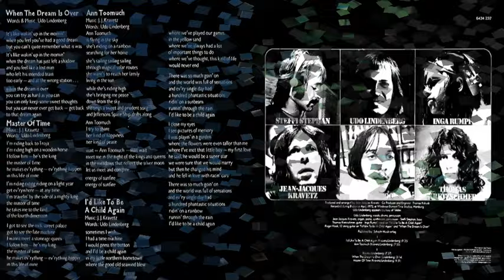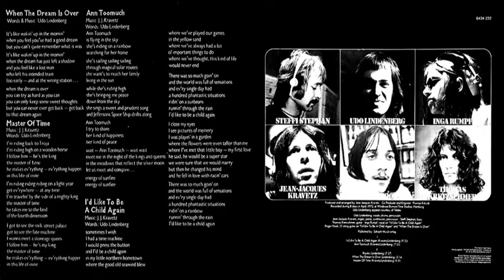Kravetz - Master Of Time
Kravetz*
Album - Kravetz (1972)
DE